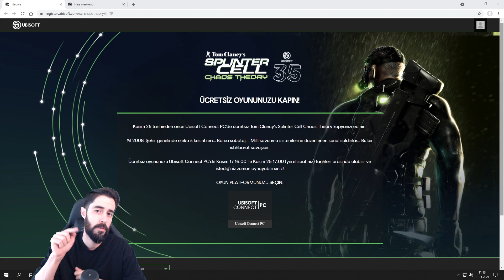UBISOFT ÜCRETSİZ OYUN DUYURUSU ! [SPLINTER CELL : CHAOS THEORY] TÜRKÇE ANLATIM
Bomada TV'de hergün  çeşitli PC ve Konsol oyunları oynayarak bu videoları seri halinde yayınlıyoruz. Yeni çıkan oyunları yakından takip edip ilk izlenim videoları çekiyorum. Zaman zaman da eskilere uzanıp nostaljiler yapıyoruz. Her tür oyunu oynayıp, bunları günde en az bir video olacak şekilde yayınlamaya gayret ediyoruz.

Bomada Tv'den herkese selamlar ,

Oynanış videoları serimize bu sefer Splinter Cell Chaos Theory oyunu ile devam ediyoruz.

Splinter Cell Chaos Theory'nin tüm detaylarını türkçe anlatım ile videomda bulabilirsiniz.

Videoyu Beğendiyseniz ;

Ayrıca her hafta perşembe günleri Epic Games ücretsiz oyunlar bölümümüzde Epic Games'te bedava olan bir oyunu bulabilirsiniz. Bu zamana kadar ücretsiz olmuş tüm epicgames oyunlar